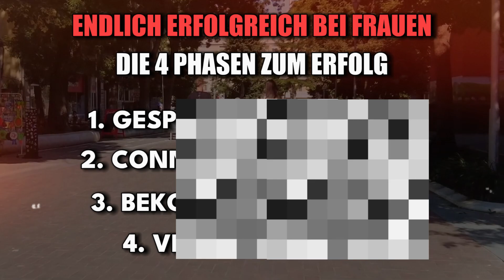Diese 4 Phasen führen dich zum Erfolg mit Frauen (EXAKTE ANLEITUNG)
In diesem Video zeigt dir der deutsche Dating-Coach Hendrik Mati, wie du in 4 Phasen erfolgreich mit Frauen wirst. Gerade in München, gibt es viele attraktive Frauen, die man abseits vom Online Dating wie Tinder, Bumble oder Hinge, ganz einfach auf der Strasse ansprechen und kennenlernen kann.
Dazu braucht man keine Pick Up Artist Techniken oder ausgefallene Opener, sondern vielmehr die Fähigkeit einen natürlichen Flirt aufzubauen.

Praxis-Workshops: Wien | Zürich | Berlin | München | Hamburg | Düsseldorf | Köln | Warschau